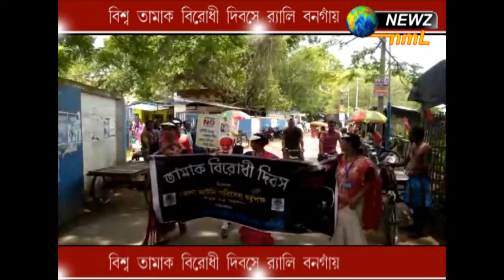বিশ্ব তামাক বিরোধী দিবসে ৱ্যালি বনগাঁয়